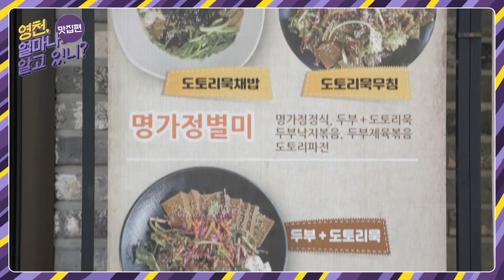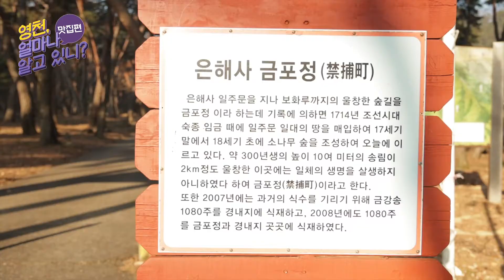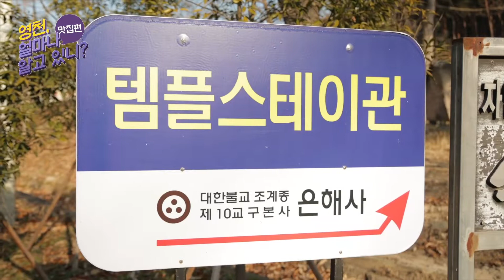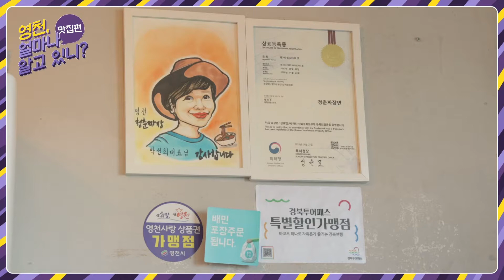영천, 얼마나 알고 있니? 🧐 – 영천에 돈쭐 내줄 맛집이 있다고?! 🤭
추운 겨울이면 생각나는 든든~한 음식! 🍚
영천시에 건강한 식재료 가득! 담고,
맛을 듬뿍 채운 맛집이 또 있다고 해서 냉큼 달려가 보았습니다!

영천 9경 중 아직 소개하지 않은 은해사 근처인데요!
은해사 산책+맛집 코스라면..세상 최고의 조합이죠! 👏👏

두부로 맛있고 건강한 요리를 하는 명가정,
다양한 중화요리에 더해진 착한 활동들이 빛나는 청춘짜장까지!
보기만 해도 입에 침이 고이는 이번 영상을 확인해 보세요!

📍명가정
경북 영천시 청통면 청통로 894-37

📍은해사
경북 영천시 청통면 청통로 951

📍청춘짜장
경북 영천시 완산로 15-2

🌟타임스탬프🌟
00:00 오프닝
00:30 명가정
05:37 은해사
08:23 청춘짜장